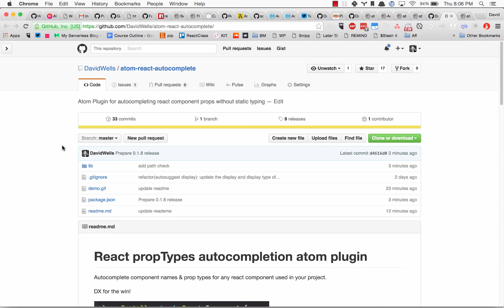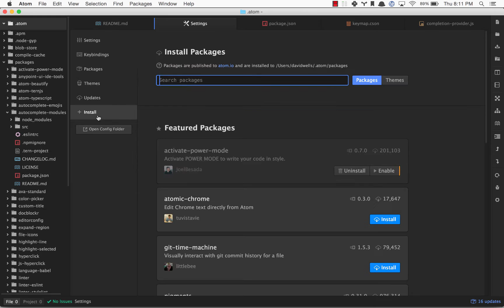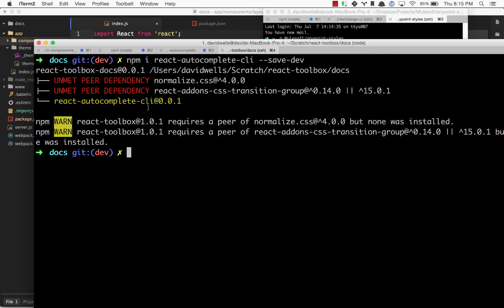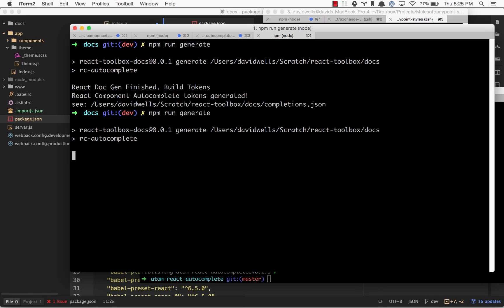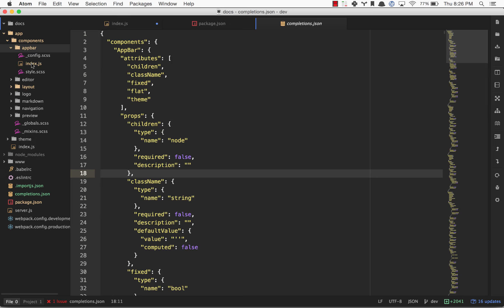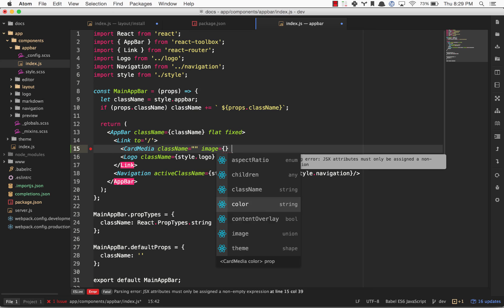React PropType Autocompletion Atom Plugin